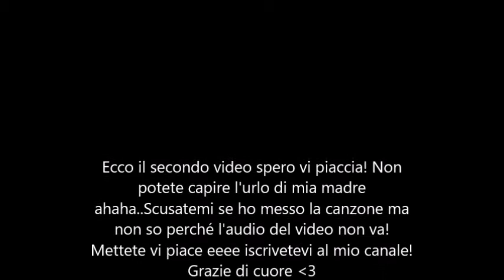Mi ucciderà?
Povera mia madre cosa deve subire ahaha spero che vi abbia strappato una risata! Grazie mille a tutti di cuore! :*
A me non fa sentire l'audio..a voi non so ahaha